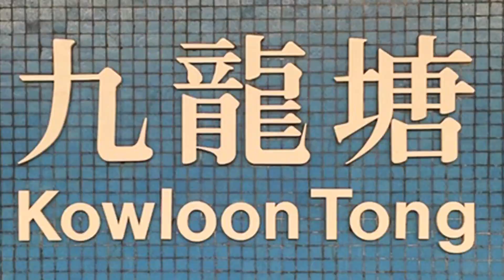[HD]Play with Jackson Wang Session I:Entertainment王嘉尔“独嘉玩法”娱乐篇